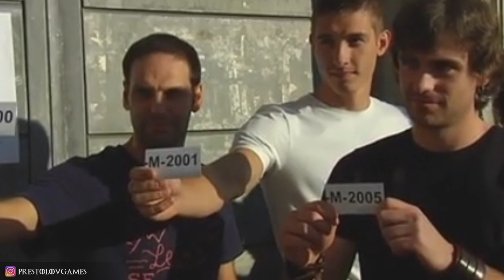Кадры со съемок, слухи и другие Новости по 8 сезону Игры престолов \ СПОЙЛЕРЫ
***Новости о 8 сезоне Игры престолов***